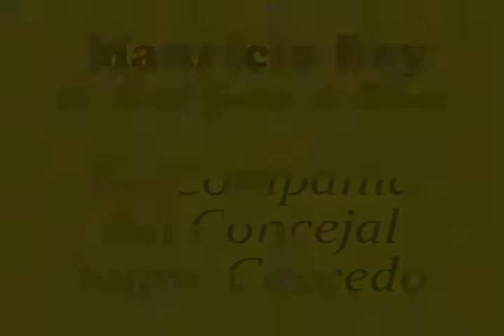MAURICIO REY - EL EDIL JOVEN DE USME - 09 - 10 - 2011 - PARTE 3/19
EL EDIL MAURICIO REY CON LOS COMPAÑEROS DE LA PLATAFORMA SOCIAL USME, Y EN COMPAÑÍA DEL CONCEJAL JAIME CAICEDO.

TELÉFONOS DEL EDIL MAURICIO REY - 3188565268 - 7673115

MAURICIO REY - EL EDIL JOVEN DE USME - 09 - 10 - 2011 - PARTE 3